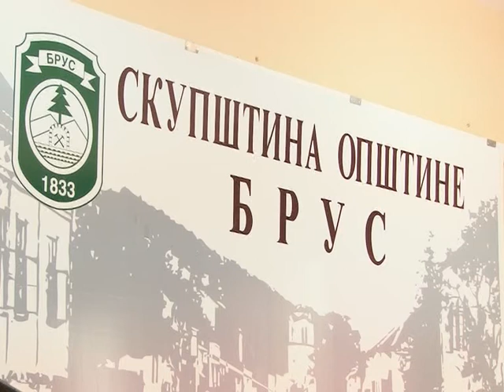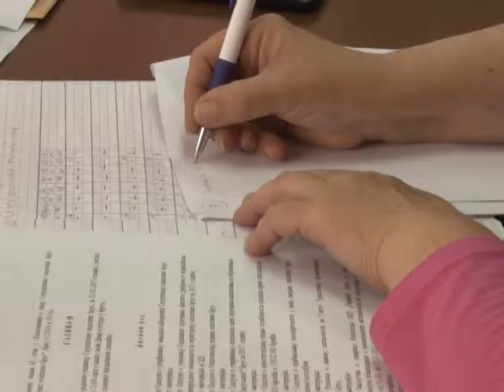Odrzana VII sednica SO Brus